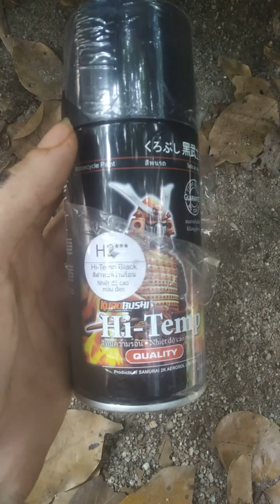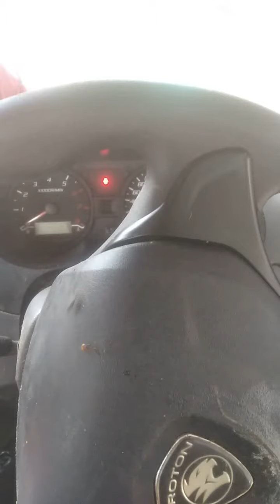Spray high temp black paint on car exhaust header exhaust pipe and muffler (samurai paint )